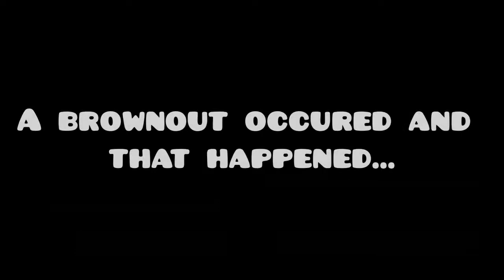FAIL MONTAGE! PartiDoraFunnyMul by Mulpan Complete (Easy Demon)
Name : PartiDoraFunnyMul
Created by : Mulpan
Total Attempts : 89 (after brownout) and idk before
When did I beat it : May 1, 2018 (Tuesday)
So. my 4 favorite people in GD wants to kill me XD. And a new video, ehhh? I know that I was inactive, again, so that's why I will beat a demon to make my channel alive. Probably this is my first bossfight demon I have completed. In my opinion, Dorami's part is the hardest bossfight in here. You should try this out because it's super easy. Anyway, this is a really good level, even it lags with LDM. So if you're going to beat it, good luck then.

I use Loilo Game Recorder for recording games. Loilo Game Recorder is a great starting point to become a Youtube "Let's Play" sensation.

Made the thumbnail with GIMP 2.8. GIMP is a free image manipulation software and a great alternative for Adobe.

Edited with VSDC Free Video Editor. It is a great video editor if you don't have Adobe (in my opinion).